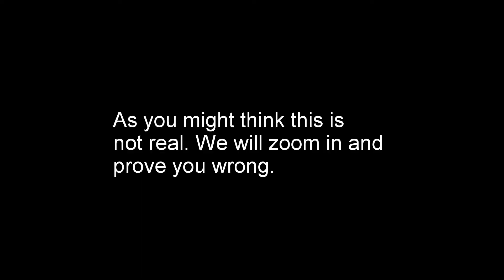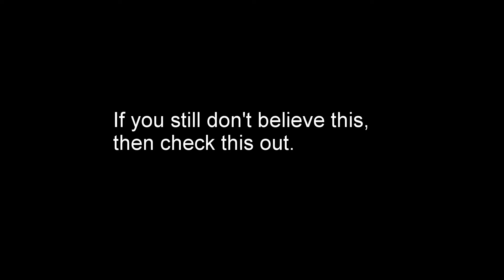Swimming Pool Trick Shot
Jake L. making an AMAZING shot at the Ellsworth Community Pool.